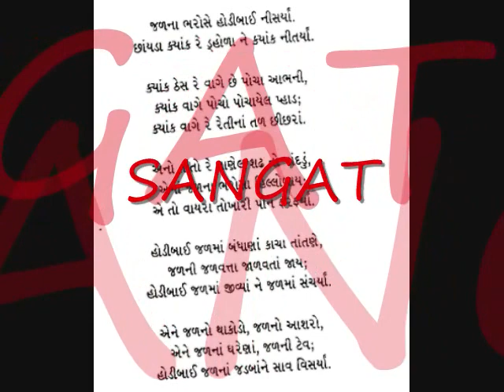HARISHCHANDRA JOSHI:SANGAT:JAL NA BHAROSE:POET:RAMESH PAREKH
SINGER:HARISHCHANDRA JOSHI-GARGEE VORA